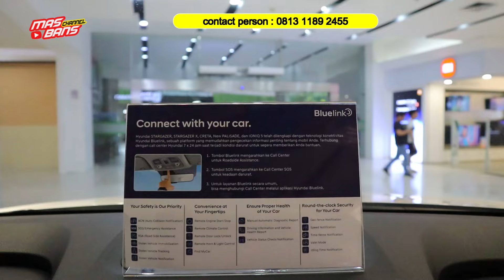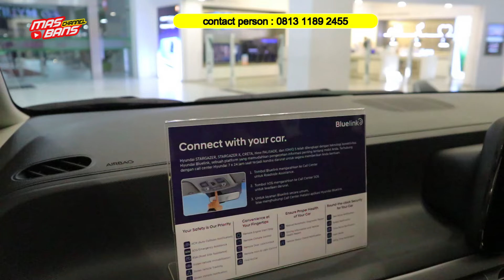HYUNDAI INI KASIH PROMO GIIAS DAN BANTING HARGA SEGEDE INI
Assalamualaikum Gaeesss,
Semoga sehat semua ya...

HYUNDAI SUPERMALL KARAWACI

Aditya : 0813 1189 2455